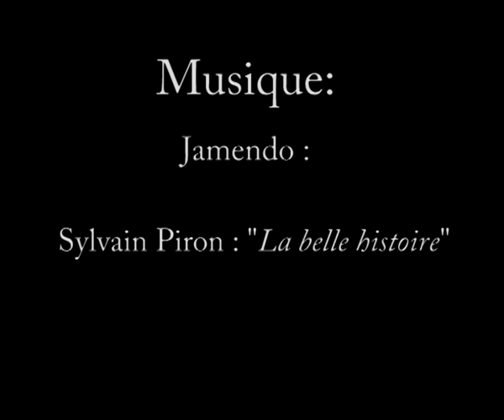Comment reboucher une bouteille avec un bouchon en liège.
Reboucher une bouteille en verre ouverte avec un bouchon de liège, peut parfois sembler mission impossible...A croire que les bouchons grossissent à l'air libre. à moins que ce ne soit rien que pour vous embêter...

Voici une méthode simple et efficace! Il vous faut simplement une casse role avec de l'eau(ou une bouilloire électrique), un bouchon et une bouteille déja entamée.

La technique est très simple. En effet il suffit de faire bouillir le bouchon pendant quelques minutes.

L'eau chaude va se charger de ranimer l'élasticité des fibres de liège.

Le bouchon devient alors malléable!

Et il devient très facile de reboucher une bouteille dans les minutes qui suivent.

Voila! Et à bientôt pour de nouvelles vidéos Pratiks!